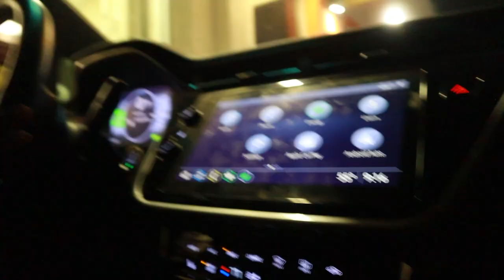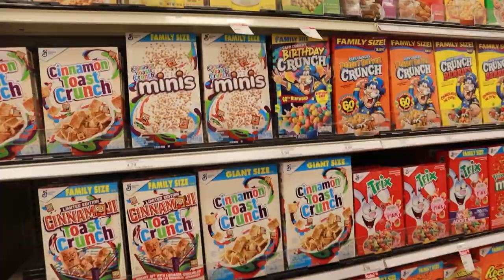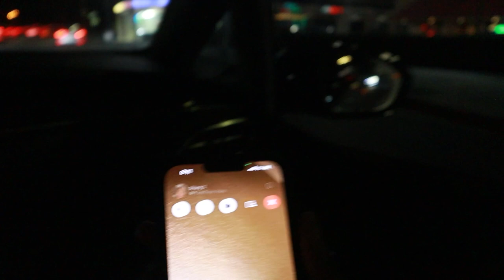The Reason I Left Canada For Los Angeles...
This Is Why I Ran Away To LA From Canada.
I decided to head south to sunny Los Angeles for a much-needed break from the winter chill. Join me on this vlog as I explore everything LA has to offer, from its warm beaches and bustling city life to its delicious food and cultural attractions.